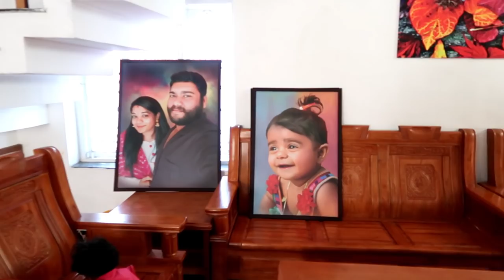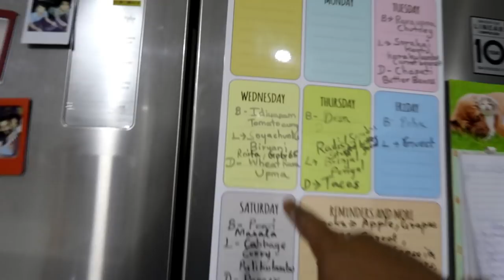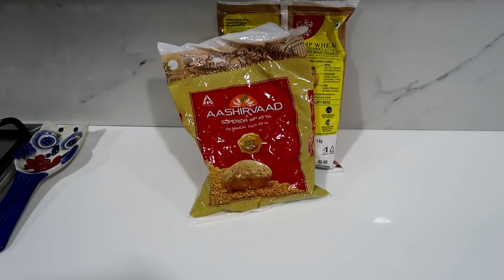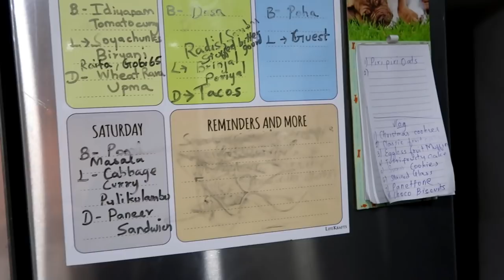Maha Lost one more Teeth - Noon to Night Routine - Fresh Beans Curry - Baking for Recipe Channel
Menu plan fridge board
Zodiac blender
Silver Sparkling sugar
Christmas Sprinkles
Gold Sugar
Garbage can
Peri Peri Seasoning